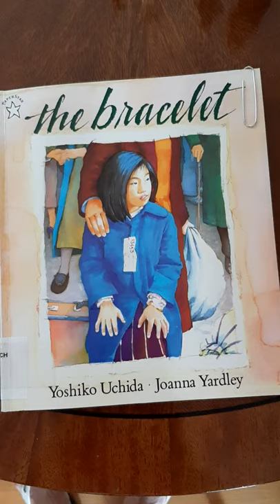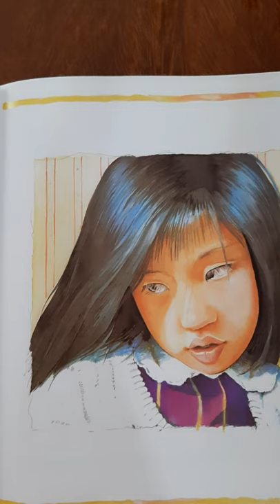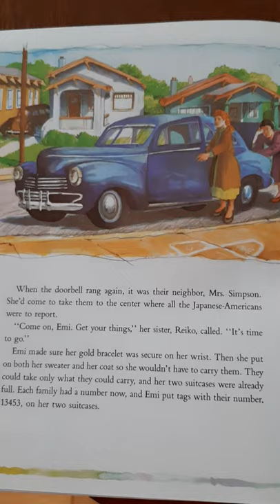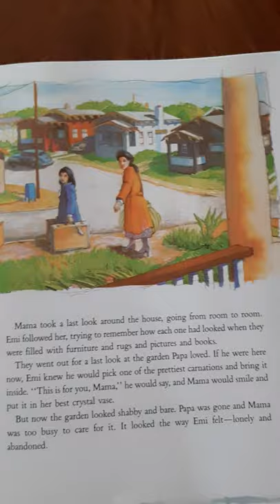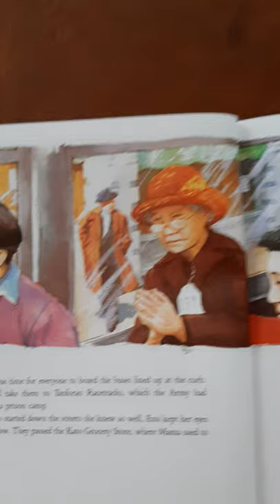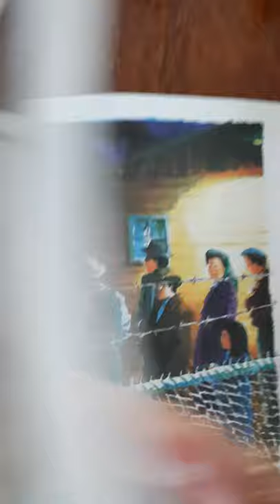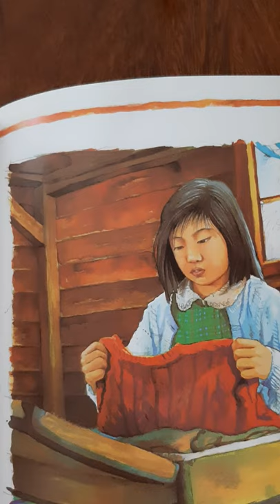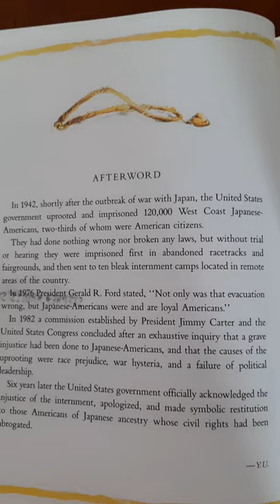The Bracelet by Yoshiko Uchida